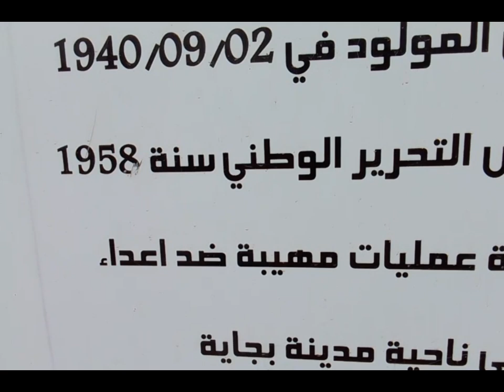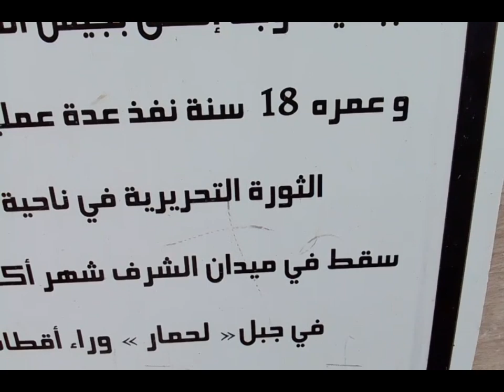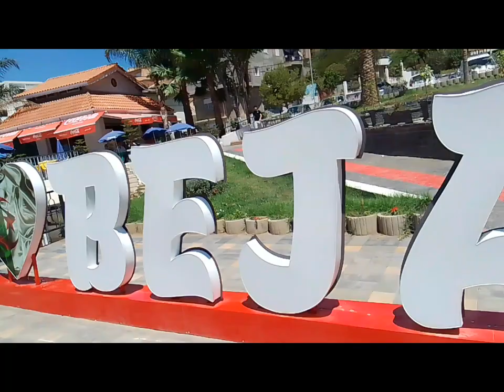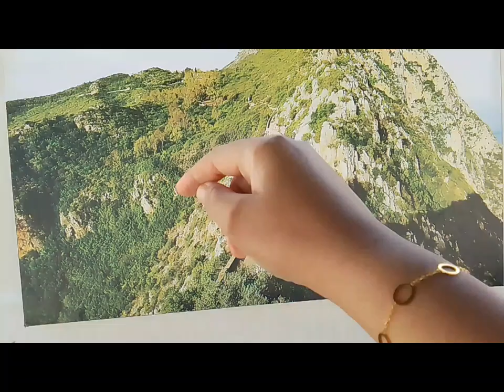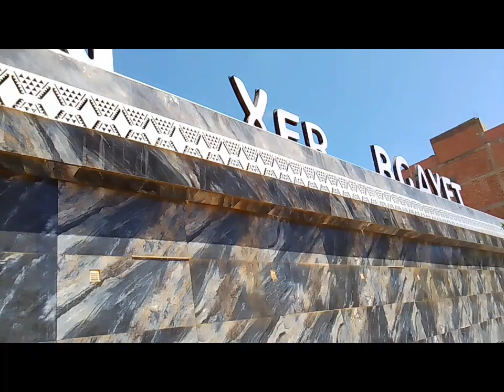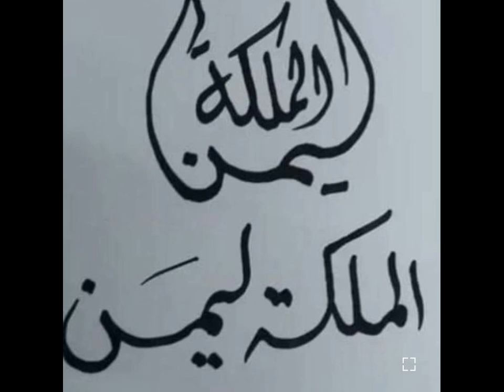هنيئا للشعب الجزائري بمناسبة ذكرى الإستقلال _بلد#مليون#ونصف#مليون#شهيد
اكسبلور_ ليمن_ حياة _ستارز 🇩🇿تهنٱ الشعب_الجزائري_
بمناسبة الذكرى عيد الاستقلال